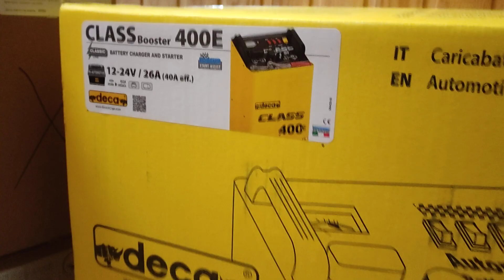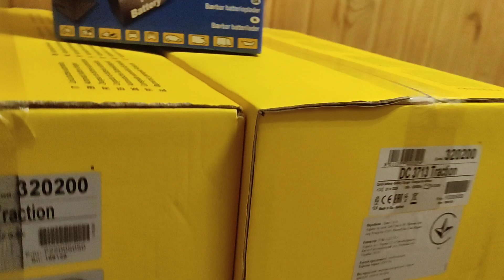Нове надходження високоякісних зарядок DECA Італія